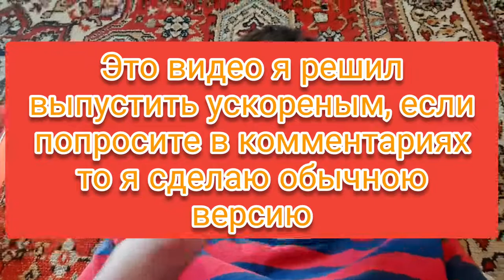Что будет с моим каналом, что происходит, что с хомай и где я.